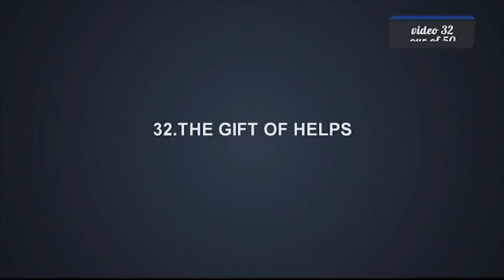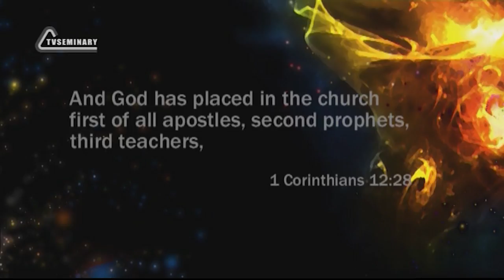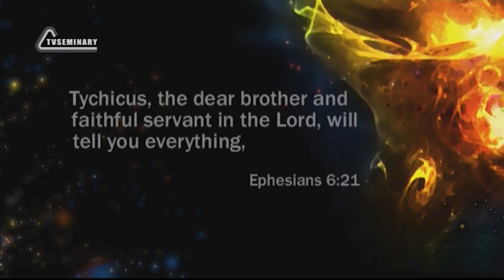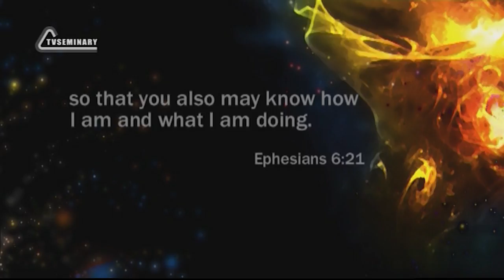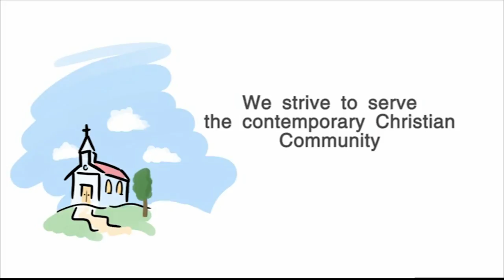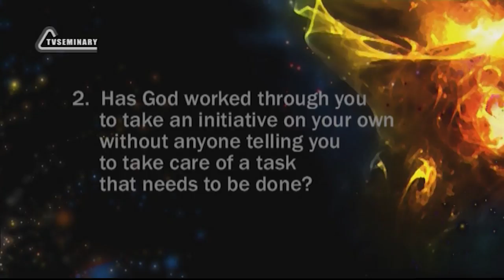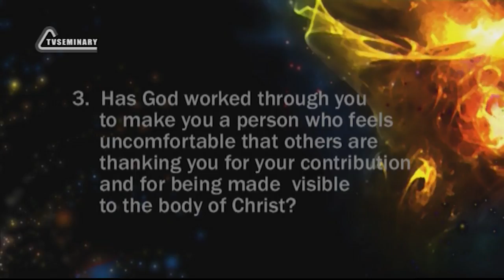PT211 Eng 32 The Gift of Helps